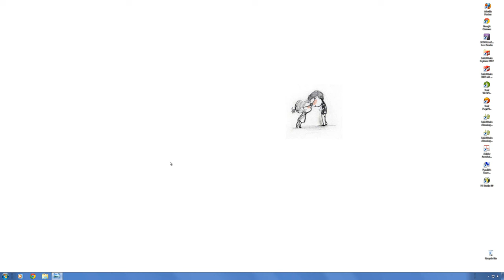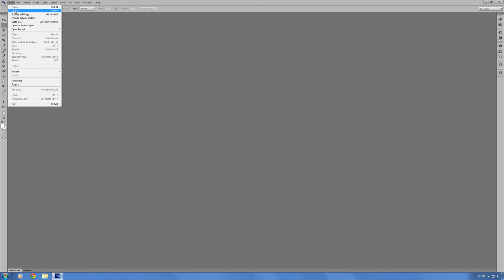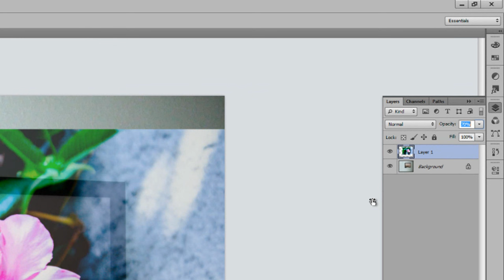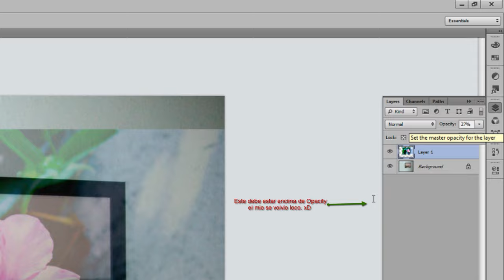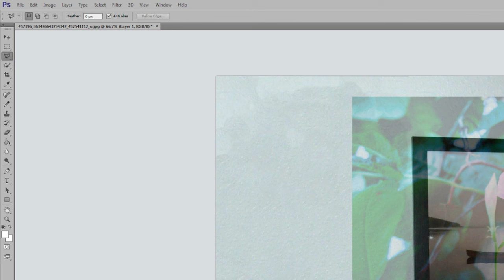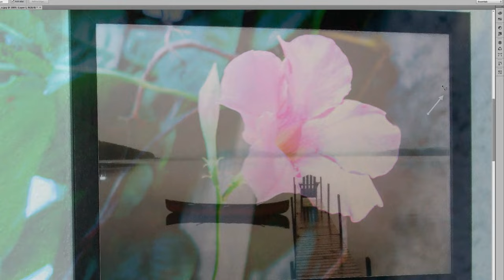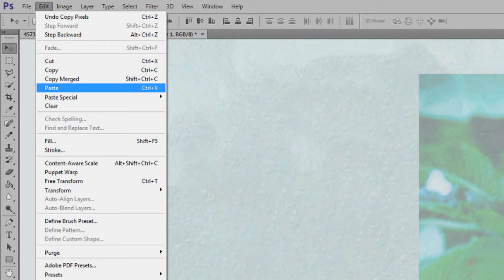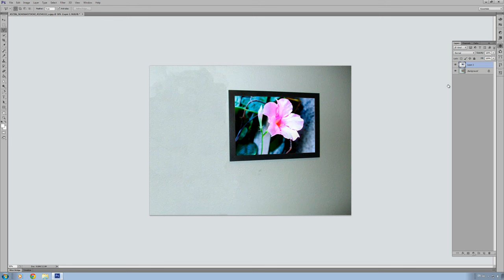Tutorial de Photoshop cs6: Cambia Foto de cuadro.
En este tutorial explico muy brevemente y uso a la vez la nueva herramienta que es Polygonal lasso tool. Y digo nuevo porque no he hablado sobre esta herramienta en los tutoriales anteriorioes.

tambien importa. =D